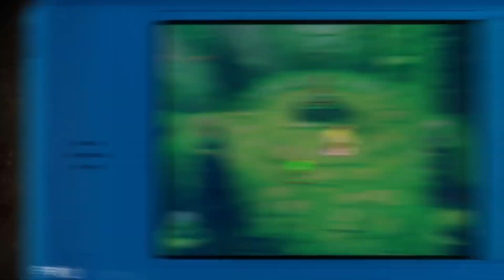WHY Are Nintendo Removing Games?!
Why are Nintendo removing games like Super Mario 3D All Stars and Fire Emblem Shadow Dragon and the Blade of Light from the Nintendo Switch eShop after a limited time?

(Apologies for the camera quality this week folks - technical failure and the replacement didn't arrive in time!)

▶For the latest Nintendo news, reviews, features and more, check out the